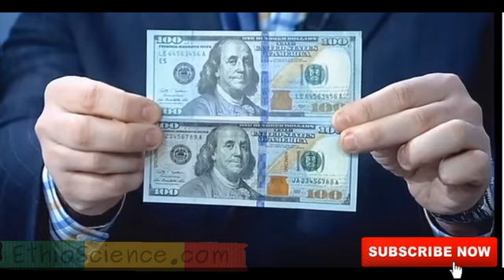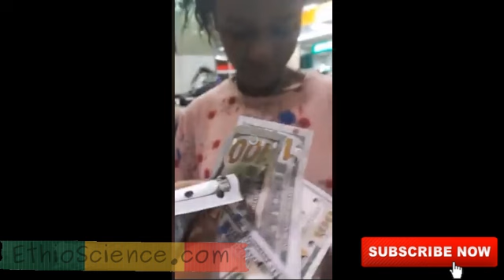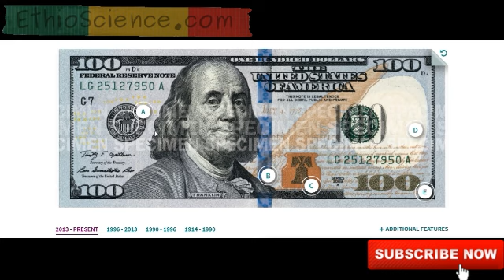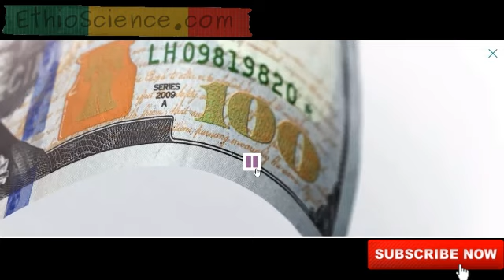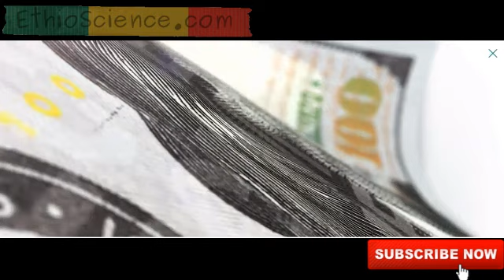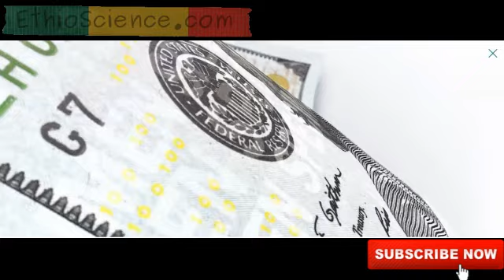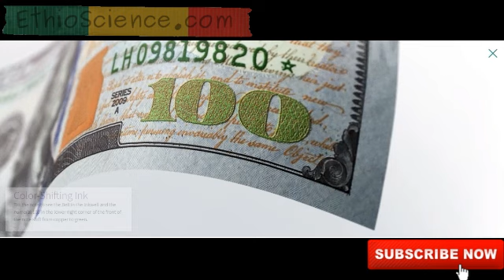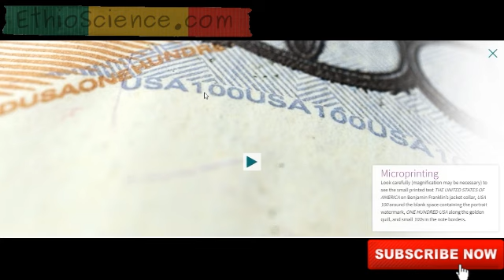እውነተኛውን ዶላር ለማወቅ 6 መንገዶች